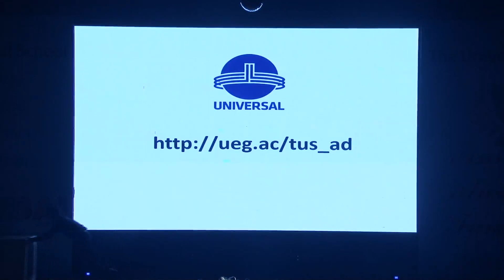The Universal School, Tardeo - Annual Day Celebration & Awards Function 2016-17 - Part 12